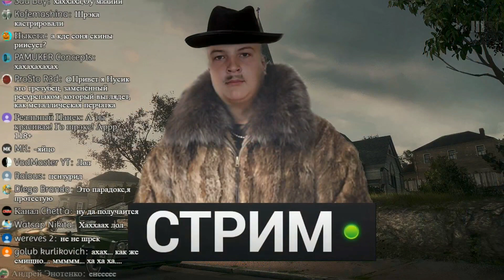Котовасик телепортировал Пятёрка из прошлого / Пятёрка больше не шрек (фуга тв нарезка)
На этом канале я делаю нарезки со стримов Пятёрки (Фуга тв).
Если тебе нравятся стримы Пятёрки, то тебе понравятся мои нарезки.

Котовасик вылечил Пятёрка от Шречизма / Пятёрка больше не шрек (фуга тв нарезка)

► Нарезка со стрима - 22.08.19
► Оригинал - А?